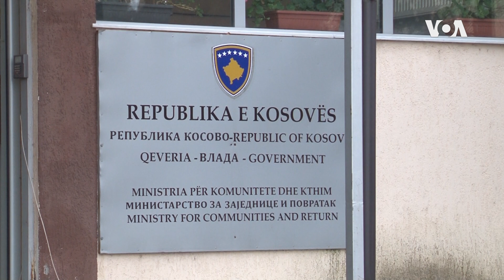"Urbani povratak" - plan za povratak srpske zajednice u kosovske gradove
Novoimenovani kosovski ministar za povratak i zajednice Nenad Rašić govorio je o planovima resora koji predvodi u vezi sa životom srpske zajednice u gradovima, kao i njihovoj integraciji u njihove službe i institucije.